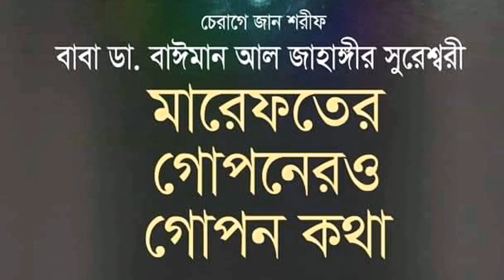দশই মহরমের অবাক করা কথা! Part 5.